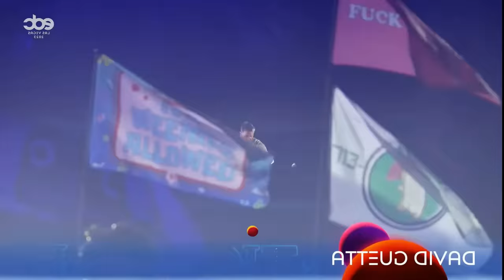DAVID GUETTA Live at EDC LAS VEGAS 2023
DAVID GUETTA EDC LAS VEGAS 2023
EDC Las Vegas '23 - KineticFIELD
Moments with errors were directly from de Full live, but ony for entreteniment we decided to upload the set.

INSOMNIAC

DAVID GUETTA

Full Set of DAVID GUETTA at KineticFIELD stage of EDC LAS VEGAS 2023